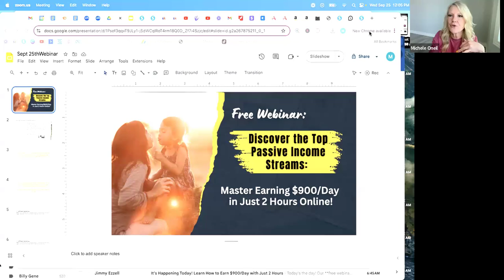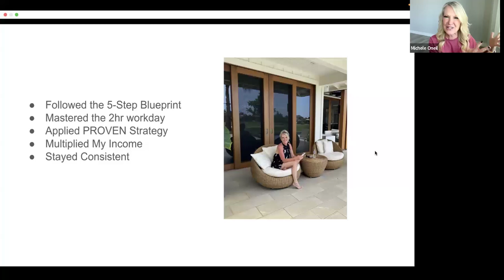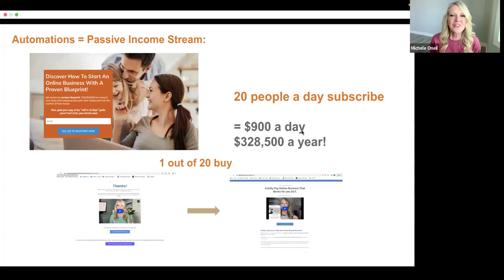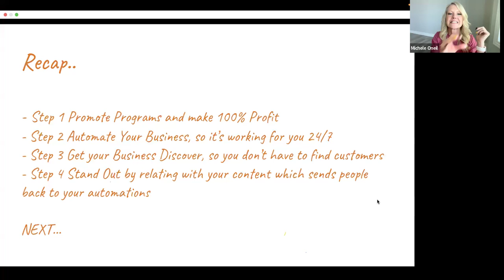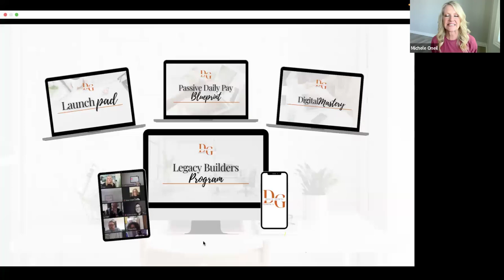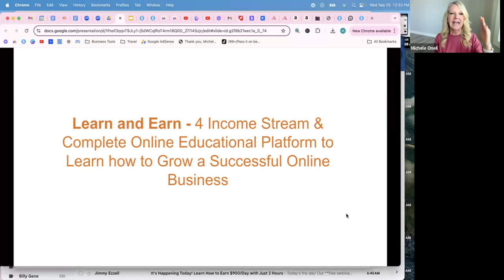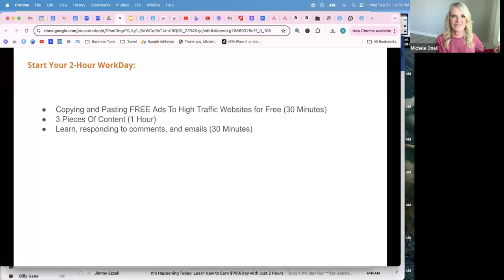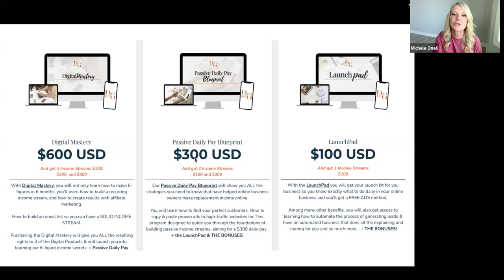Top Passive Income Streams: Master Earning $900/Day in 2 Hours!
- Learn about the most lucrative passive income streams that require minimal time.
- Discover how to master a **2-hour workday** that gives you more freedom.
- Find out how to build a business that works for you—even if you’re juggling a busy lifestyle.
If you want to get started right away go and put your email in. If you have any questions ask me in email. Thanks!